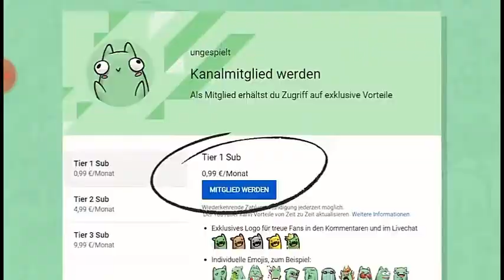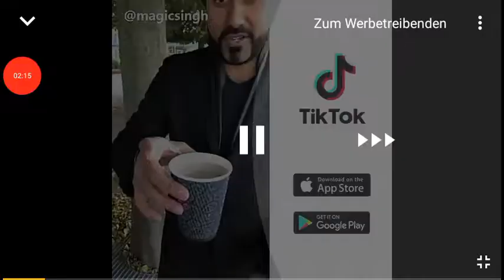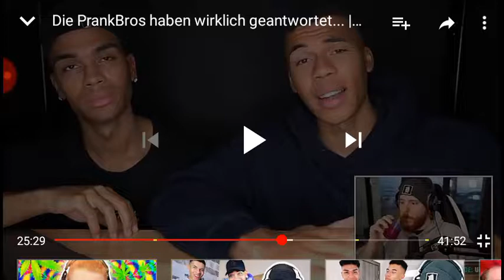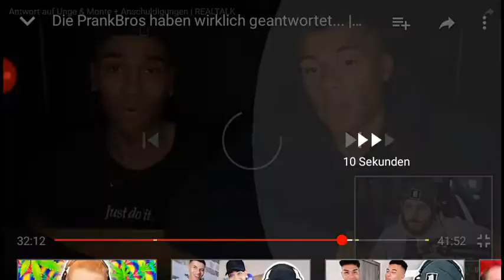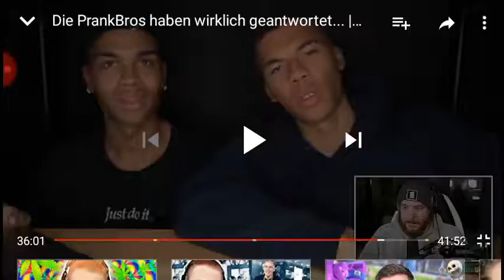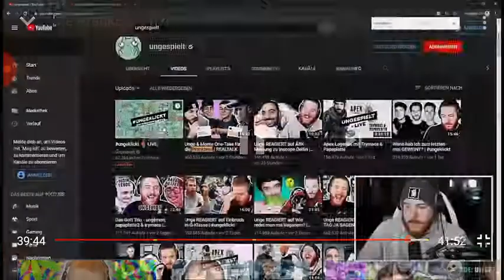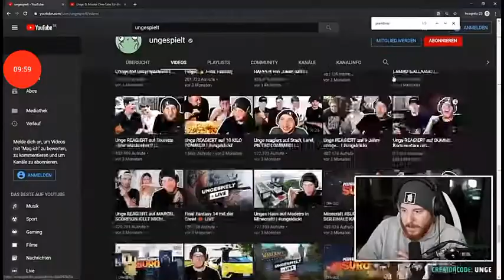Ich reagiere auf Unge #4 (Ernstes Viedio😣)